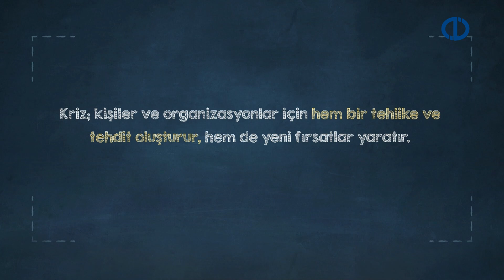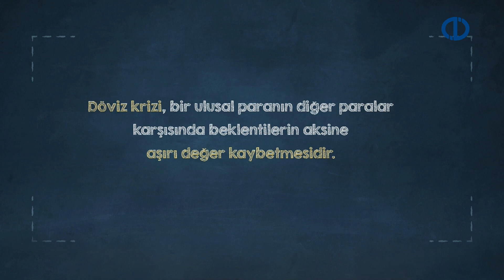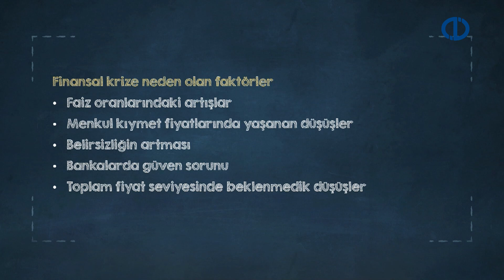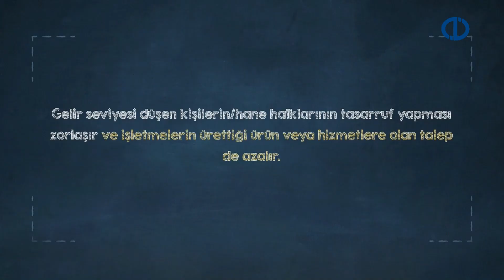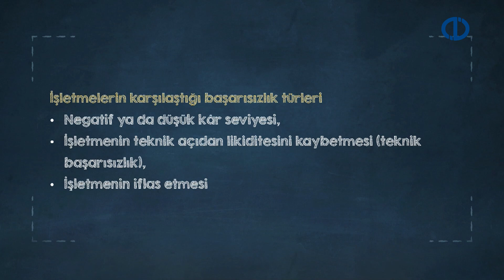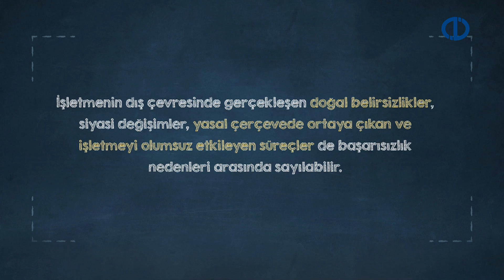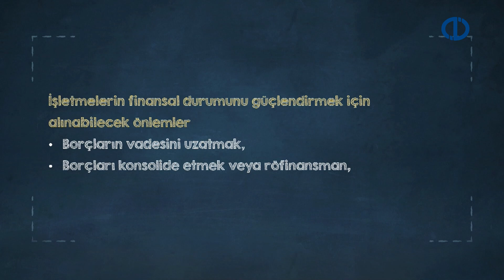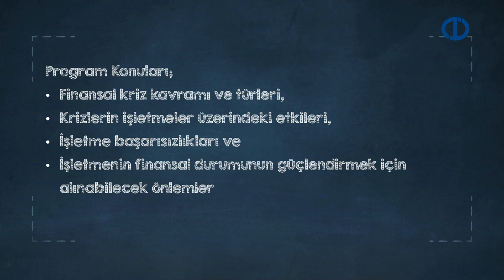FİNANSAL YÖNETİM II - Ünite 7 Konu Anlatımı 1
Finansal kriz ve finansal krizlerin nedenlerini açıklayabileceksiniz.
Dünya’da ve Türkiye’de yaşanan finansal krizler ve kriz türlerini açıklayabileceksiniz.
Başarısızlık ve kriz kavramları arasındaki farkları tanımlayabileceksiniz.
İşletme başarısızlıklarının nedenlerini açıklayabileceksiniz.
Başarısızlığın önceden tahmin edilmesinde kullanılan yöntemleri açıklayabileceksiniz.